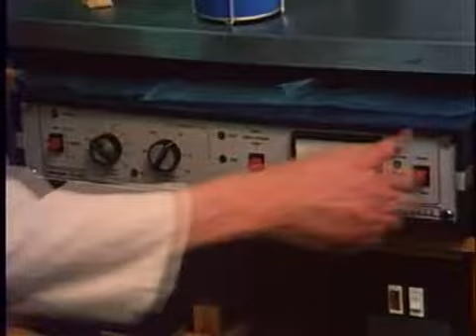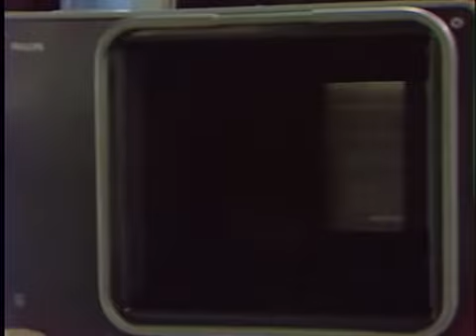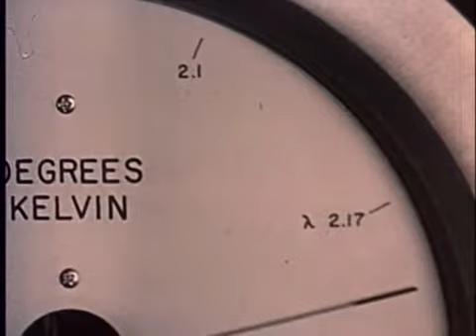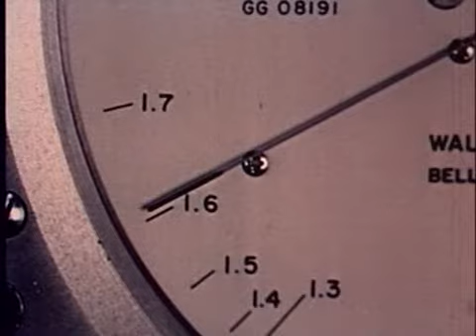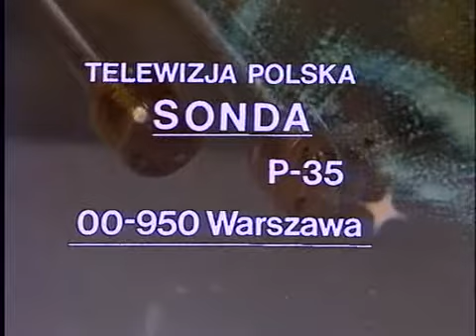Sonda - Fabryka Absolutu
Sonda – polski program popularnonaukowy emitowany na antenie TVP1 od 8 września 1977 do 29 września 1989, prowadzony przez Zdzisława Kamińskiego i Andrzeja Kurka, a współtworzony przez Marka Siudyma oraz przez kilka lat przez Tomasza Pycia.